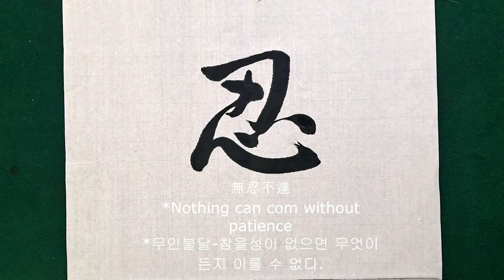無忍不達｜Chinese ​​​Calligraphy｜​master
無忍不達(무인불달)｜you can't achieve anything without patience｜
참을성이 없으면 무엇이든 이룰 수 가 없다｜
calligraphy appreciation. 书法家 书法作品欣賞 楷书 行书 楷书 ​敎學